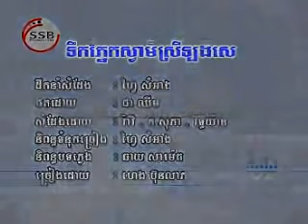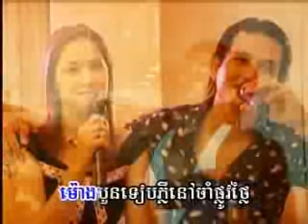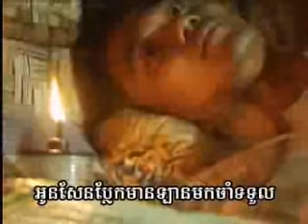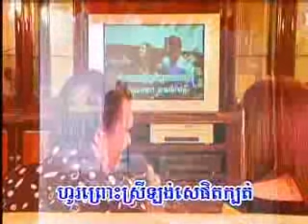Khmer song - Tirk Pnek Svamey Srey Long Se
Khmer song my heng bun leap. Most people don't like this song but it just a song come on... hehhehe